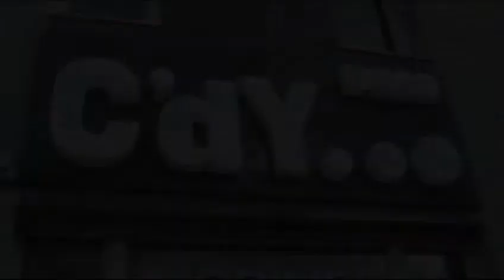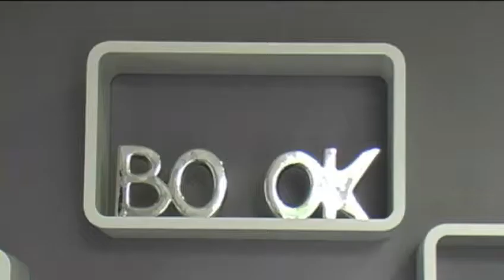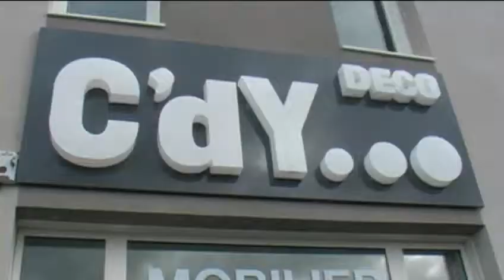C'dY Déco, l'inauguration d'avril 2012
Magasin de décoration - Mobilier - idées cadeaux et créations sur mesure ! C'dy Deco propose des produits déco actuels ORIGINAUX et contemporains pour tous les budgets.

Disposez d'un service et conseils personnalisés en décoration d'intérieur pour vous aiguiller facilement lors de votre achat.

Les +
- Des créations et rénovation sur mesure
- Le rapport qualité / prix des produits
- Une offre originale régulièrement renouvelée et enrichie à prix attractifs